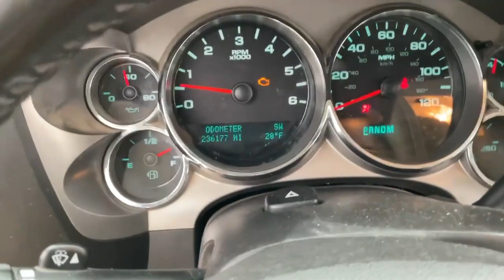2013 CHEVROLET SILVERADO 1500 LT For Sale